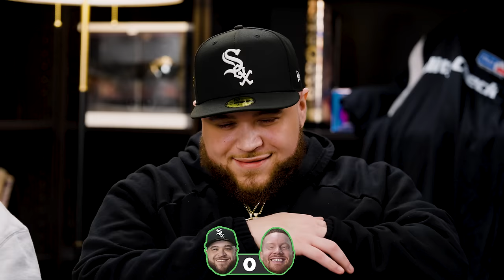SCUMP FINDS OUT WHO HIS REAL BEST FRIENDS ARE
FanDuel is bringing you a free OpTic 2024 clean jersey. All you have to do is sign up for FanDuel Sportsbook using this make a minimum $20 wager within 30 days of sign up, have your wager hit, and you will receive $200 in Bonus Bets (If Your Wager Wins) and a new OpTic 2024 clean jersey. Offer available for new users only, must use to have a valid entry.

MB01VRXLRVBBYYQ